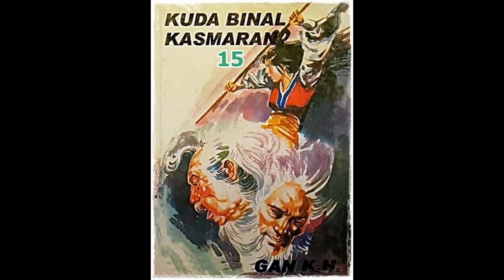Seri Cerita Silat Serial 7 Senjata Seri 6 Kuda Binal Kasmaran Jilid 15